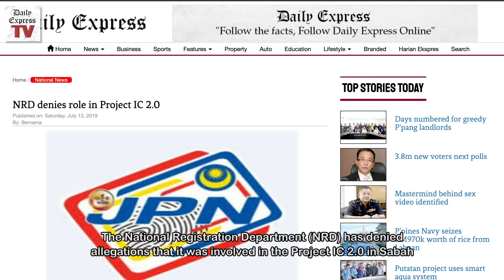Sabah News by Daily Express -Episode 24 (July 15th 2019)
The National Registration Department has denied allegations that it was involved in the Project IC 2.0 in Sabah and the receipt that has gone viral on social media was not the department’s official receipt.